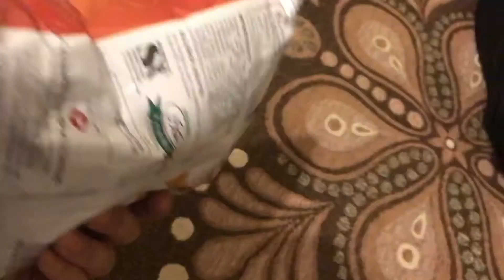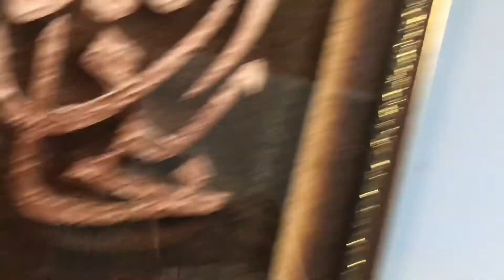Sehri time hi prank ho gea full family ka sath 😂😳aftari ky bad ke routine 😜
Ramzan Mubarak to all of you